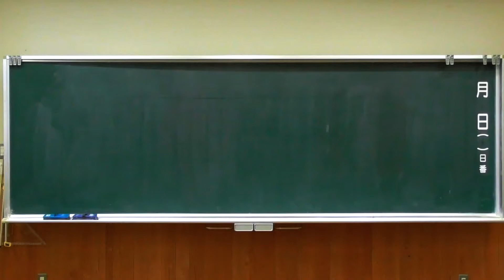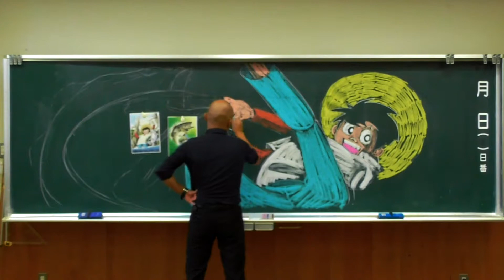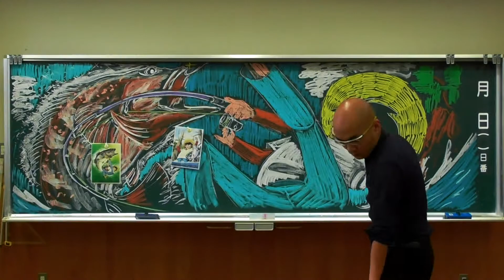【黒板アート】釣りキチ三平【タイムラプス】Japanese Blackboard Art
コロナ禍の中、みなさんはどのような夏を過ごされましたか？
遠くへの移動もままならない状況でしたが、人混みを避け、個人的には地元の自然を満喫できた夏になりました。

美しい鳥取の海に出かけて釣りをしたけれども、釣れた魚は１匹だけ…。しかし、よい思い出になりました。

「キジハタを 初めて釣りし じげの夏」

昨年亡くなられた矢口高雄さんの作品、釣りキチ三平の三平くんを題材にしました。なかなか上手な筆運びにならず、生き生きとした三平くんや魚の動きは描けませんでした。精進します。

※カメラのピントが合わず、途中でピンボケしてしまっています。

制作時間・１時間１０分
使用画材・黒板・ダストレスチョーク

使用BGM
Jim Yosef - Can't Wait (feat.Anna Yvette)